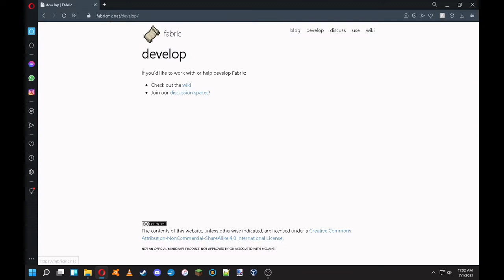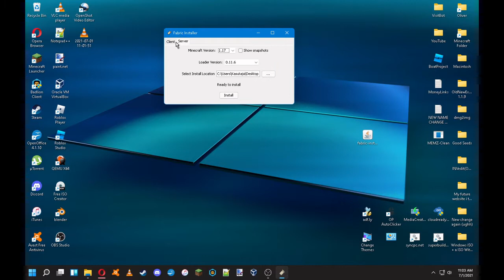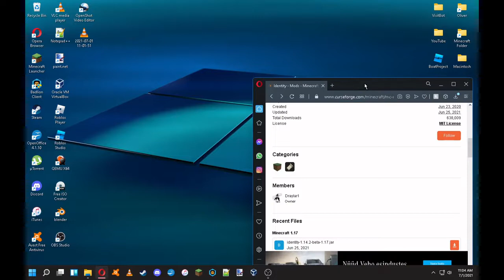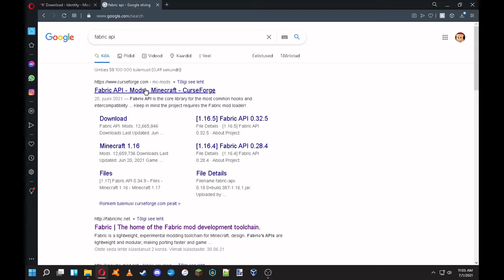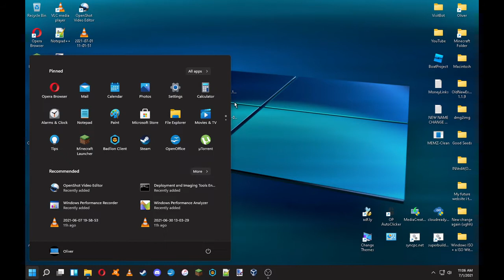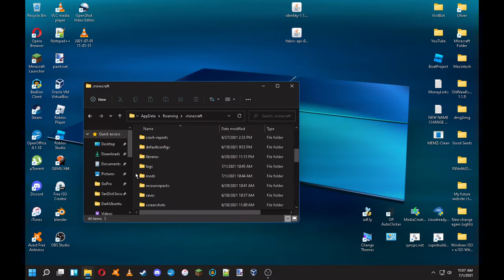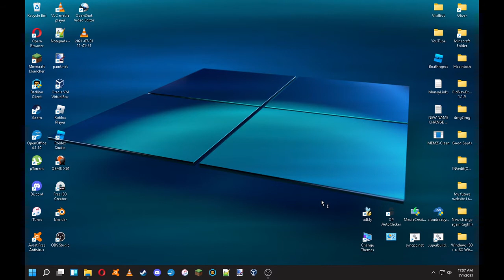How to install The Morph Mod for Fabric 1.17+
How to Install Fabric Loader + Fabric API + Morph Mod!

Howto, fabric, fabricloader, morphmod, morph, fabric api, mc, minecraft, fabricloadermc, fabric 1.17, fabricmorph, identitymod, identity mod, identity fabric